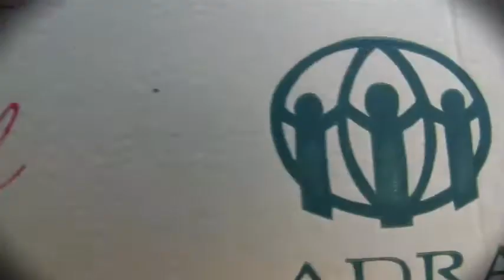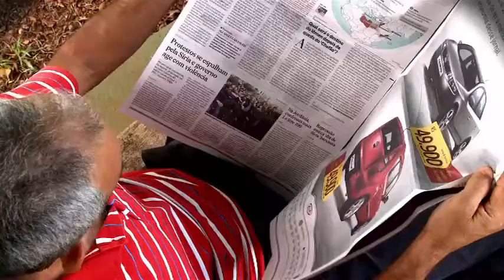Mutirão de Natal 2011 APS